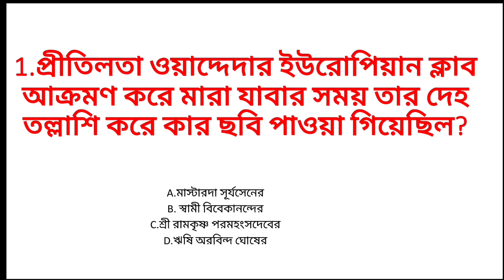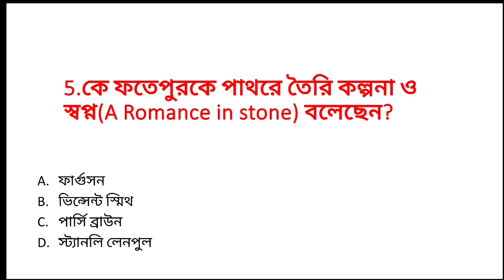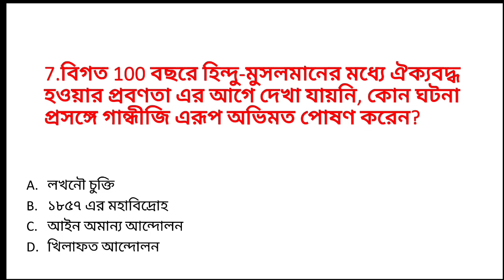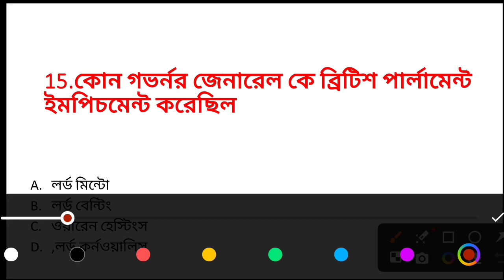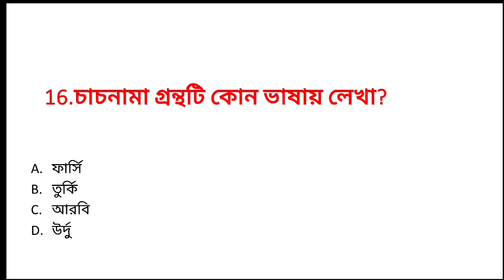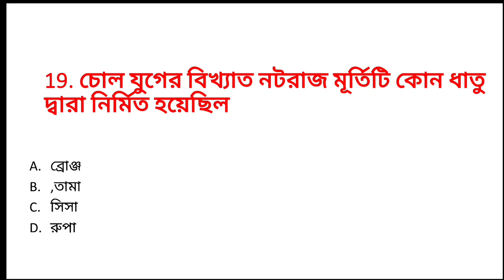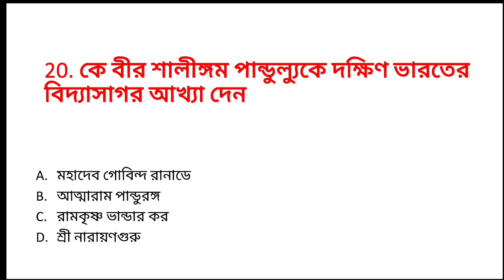Ugc History Mock Test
This is UGC NET Exam History Mock Test .  UGC NET Exam Mock Test in History is discussed in detail in this video.  From this history mock test video you will know numerous MCQ answers.  And with this mcq answer you can crack the history questions of WBCS, NET, SET various exams.